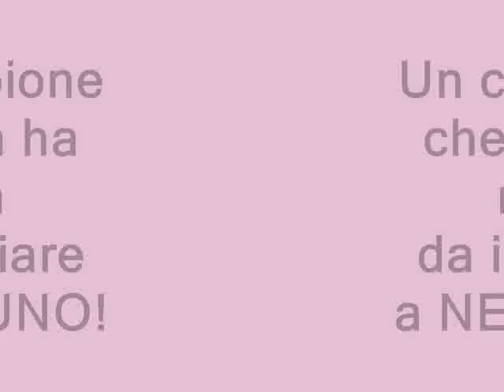FABRIZIO MICCOLI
Un video realizzato da me personalmente, per uno dei miei giocatori preferiti del palermo, Fabrizio Miccoli numero 10 rosanero
registrati sul mio canale per stare sempre aggiornato con i miei video sul palermo.
diventa fan sulla mia pagina di facebook